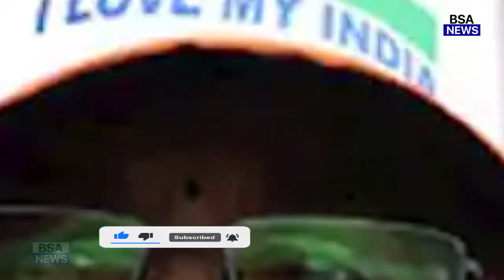देखिए, दूसरे वनडे में भारत पर भारतीय महिला क्रिकेटर्स का फूटा ग़ुस्सा, पर Rohit के लिए खोला दिल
india vs bangladesh 2nd odi highlights
india vs bangladesh 2nd odi highlights 2022